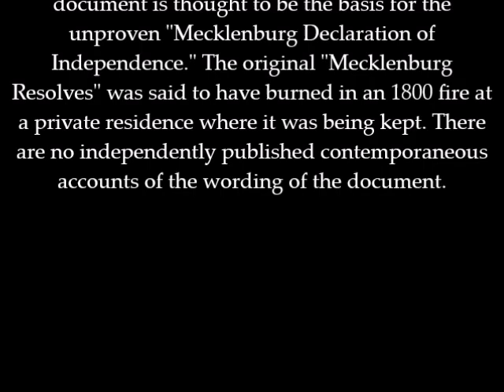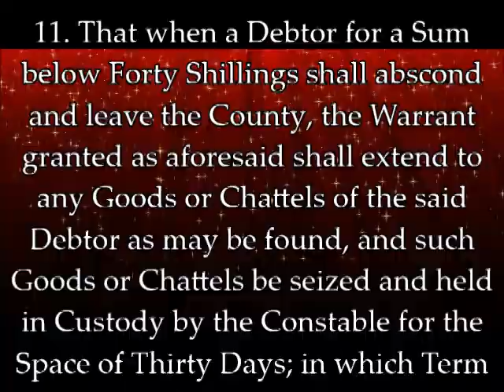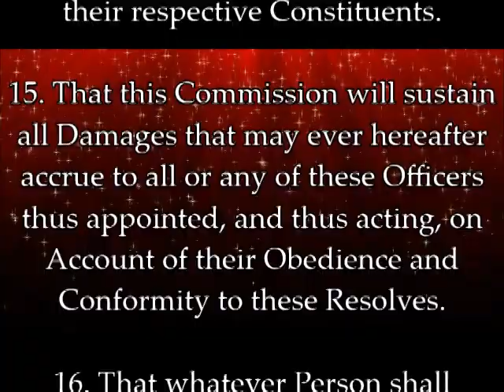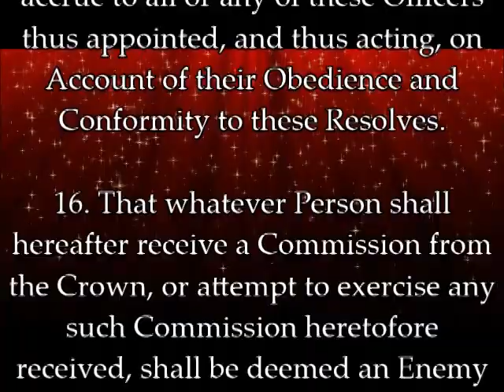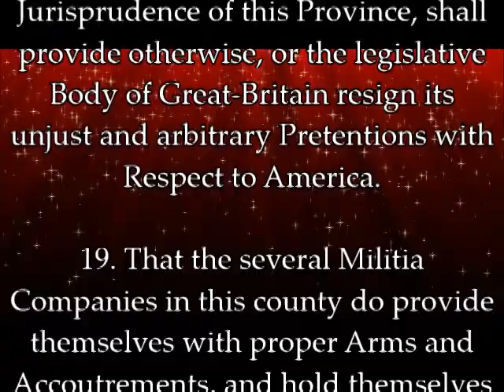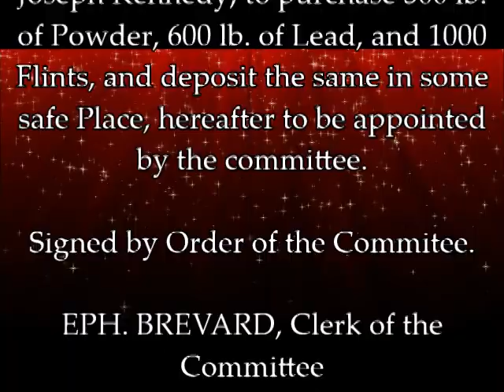The Mecklenburg Resolves (11 20)